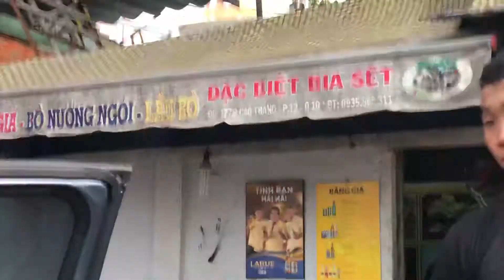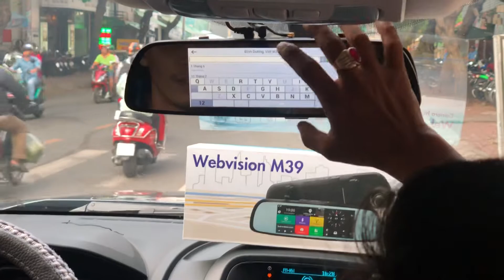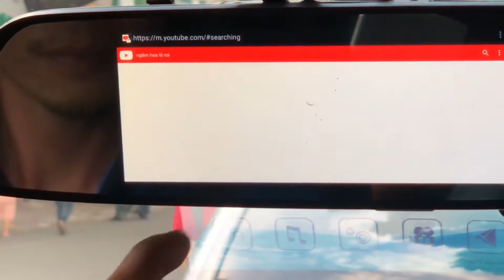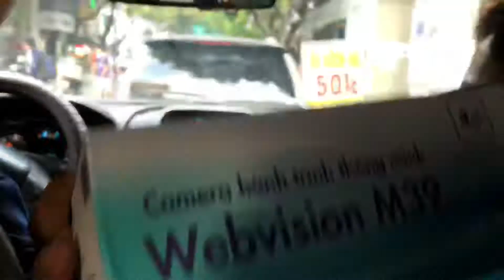Bí mật Camera hành trình Webvision M39 với các dòng xe bán tải bạn nên biết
Các dòng xe bán tải rất cần 1 thiết bị đa năng như Webvision M39, một Camera hành trình thông minh.

Chi tiết các xe bán tải sau rất phù hợp để lắp Webvision M39 mà bạn phải tham khảo. Chi tiết như sau:
- Chevrolet Colorado cần lắp Camera hành trình Webvision M39
- Camera hành trình Webvision M39 lắp phù hợp cho Ford Ranger
- Mazda BT50 cần lắp Camera hành trình Webvision M39 để sang trọng hơn
- Mitshubishi Triton mạnh mẽ hơn khi lắp Camera hành trình Webvision M39
- Nissan Navara đẳng cấp hơn nhờ Camera hành trình Webvision M39
- Toyota Hilux thành "full option" khi được lắp Camera hành trình Webvision M39

Chi tiết Camera hành trình thông minh dạng gương Webvision M39

Đặt hàng qua Hotline 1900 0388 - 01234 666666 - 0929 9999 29 (Webvision Việt Nam hỗ trợ các bạn 24/7)